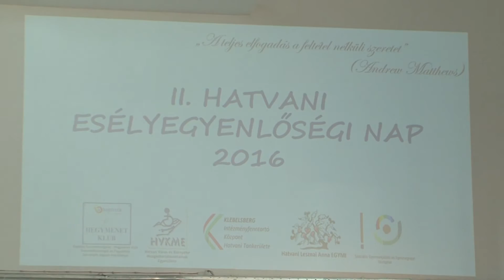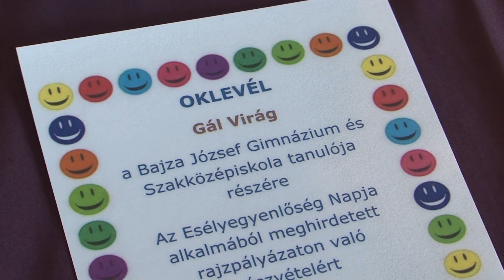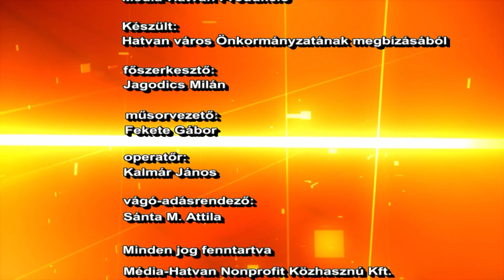RENDELŐ-105-II. Hatvani Esélyegyenlőségi Nap